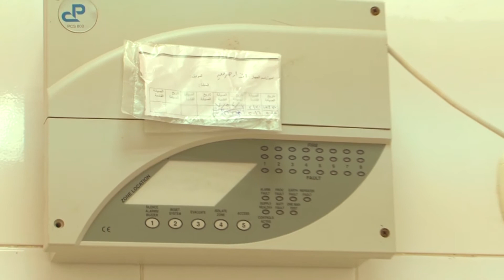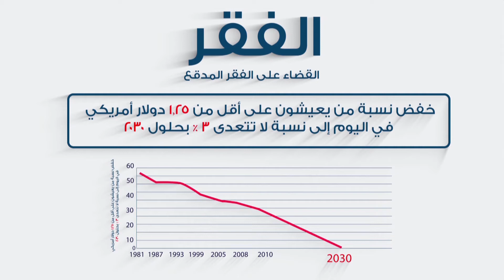تحسين الخدمات الصحية في قرى مصر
يهدف مشروع تحسين جودة الرعاية الصحية إلى دعم منشآت الرعاية الصحية الأولية في ألف قرية من القرى الأكثر احتياجا في صعيد مصر. ويتم تمويل المشروع من خلال البنك الدولي وتنفذه وزارة الصحة والسكان المصرية.